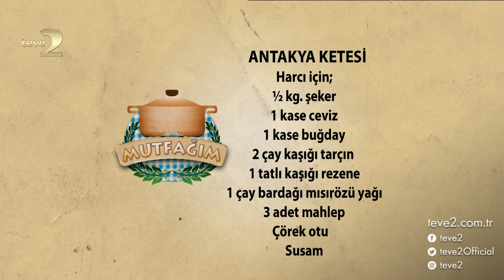Mutfağım: Antakya Ketesi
Nursel Ergin’in sunduğu Mutfağım programına konuk olan Çiğdem Hanım sofralarınızı renklendirecek ‘Antakya Ketesi’ tarifini paylaştı.